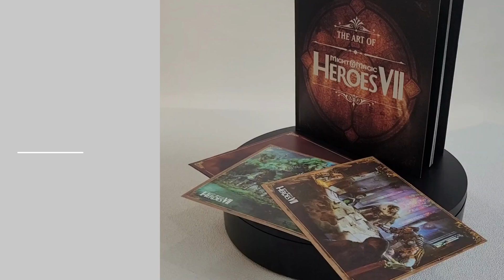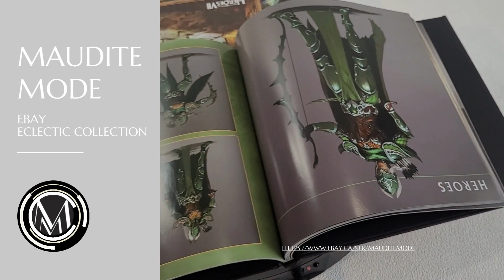Rare Might & Magic Heroes VII ArtBook Art Book Ubisoft Collectible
This rare Might & Magic Heroes VII ArtBook is a must-have for any fan or collector of the legendary Ubisoft game series. Packed with stunning artwork and behind-the-scenes content, this collectible art book is a treasure trove of visual delights.

A great addition to your collection